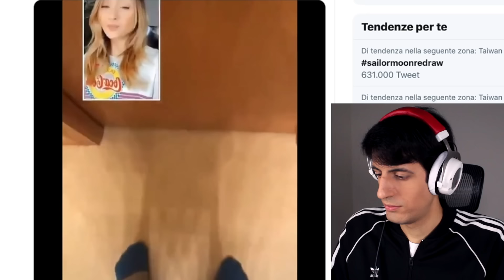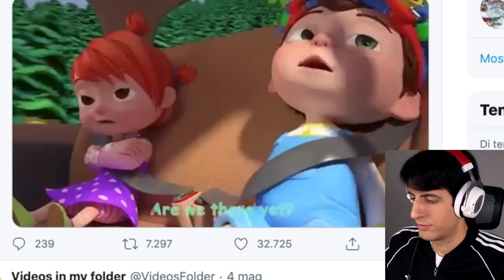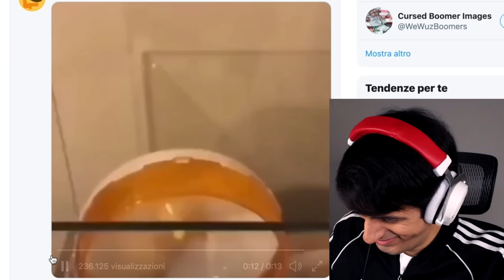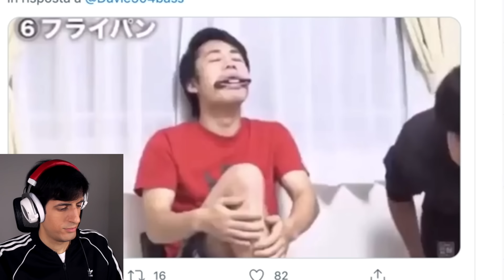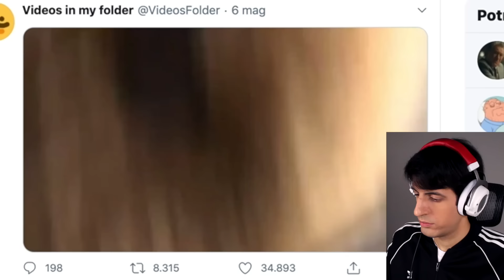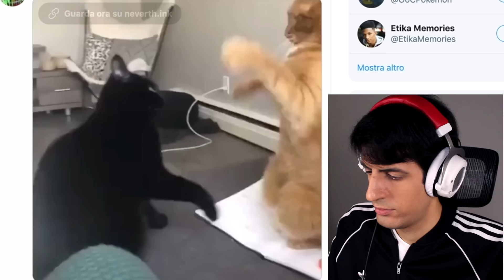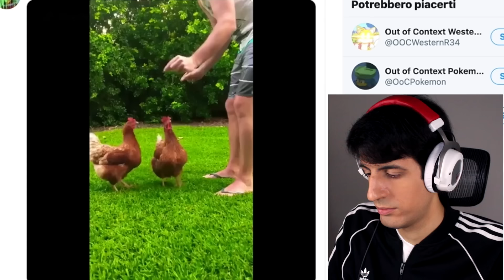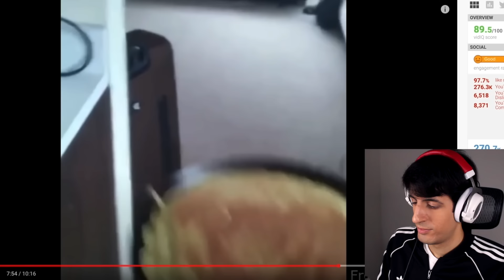Try Not To Laugh Challenge (Laugh Reveal 2)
Attempting an Impossible Try Not To Laugh Challenge.
I haven't been laughing since 2019.. will I finally laugh?
SLAP like if you laughed. Do it.